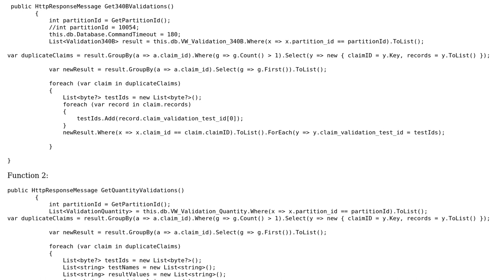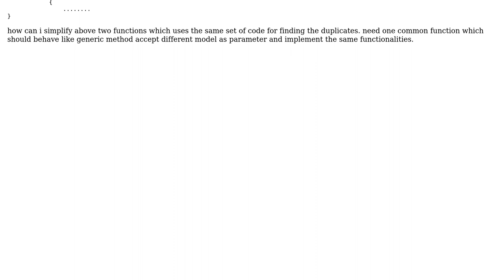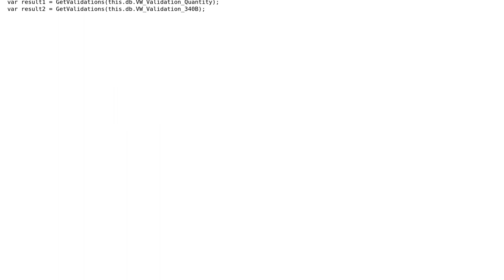create generic method for two different anonymous types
With thanks & praise to God, and with thanks to the many people who have made this project possible! | Content (except music & images) licensed under CC BY-SA | Music | Images & others | With thanks to user t3chb0t user SivaRajini user Heslacher user BCdotWEB and the Stack Exchange Network Trademarks are property of their respective owners. You are responsible for your own actions.